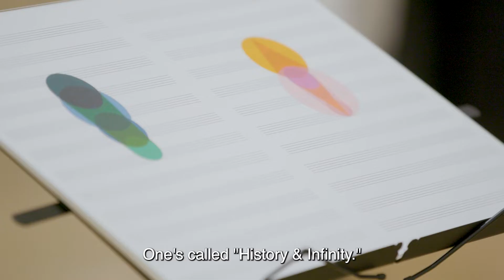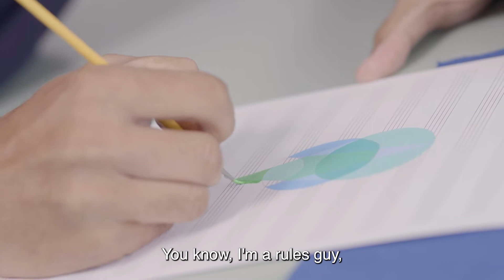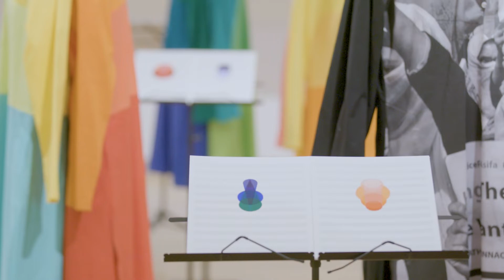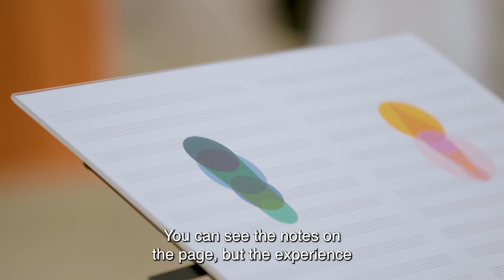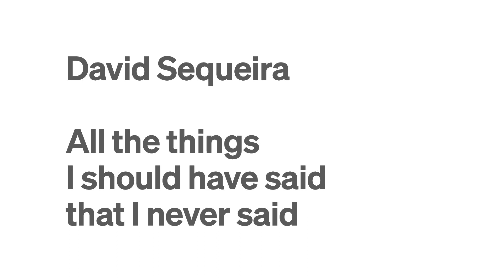All the things I should have said that I never said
“I use repetition of form, colour and process to signal the rhythmic patterns of both change and continuity. I think about my work as a convergence of East and West, the spiritual and the aesthetic, the ancient and the contemporary.” - David Sequeira

'All the things I should have said that I never said' casts a spotlight on the art of David Sequeira, an Indian born Australian artist whose interdisciplinary practice spans impressively across the fields of contemporary art, art history and curatorship. Featuring painting, sculpture, installation, fashion and performance this major solo exhibition reveals the ways in which Sequeira holds a lens to notions of authorship, history and time, as contestable and malleable concepts that can be explored through colour, geometry and varying processes of repetition.

Learn more about 'All the things I should have said that I never said'